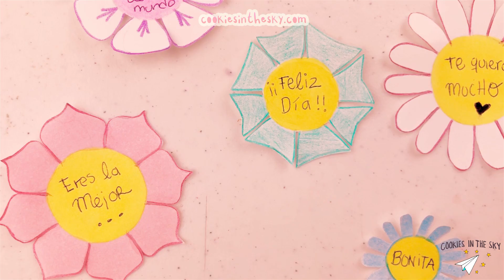HAZ FLORES MÁGICAS CON AGUA |¡IDEAS EN 5 MINUTOS Y SIN GASTAR $$$$!|MOTHER’S DAY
¡Hola bonitas y bonitos!
Como habrán notado estuoy mega enferma :( peroooo... no pude evitar estarme quieta porque quería compartir con ustedes estas ideas!! tenía muchísimo tiempo queriendo compartirlas con ustedes y que mejor que en estas fechas ya que se me hacen perfectas para el día de las madres o bueno, también para cualquier otra ocasión!  ^u^ además de que literal NO VAS A GASTAR NADA EN ESTOS DETALLITOS!!

♥ MÁS DETALLITOS SOBRE ESTE TUTO Y PRINTABLE DE LA CAJITA

en cuanto este disponible lo publico

cookiesinthesk1

1. ¿Con qué edito mis vídeos?
2. ¿Qué música ocupo para mis vídeos?

Ok, esas preguntitas y otras más ya las respondí e hice un especial en mi blog con todooooo, todo lo que hago para grabar y editar mis vídeos y la puedes encontrar en la siguiente liga:

ACTUALMENTE EDITO CON PREMIERE CS6 Y AFTER EFFECTS CS6, TODOS LOS DIBUJITOS DIGITALES SON HECHOS EN ILLUSTRATOR Y PINTADOS EN PHOTOSHOP PARA DESPUES SER ANIMADOS TAMBIEN EN AFTER EFFECTS E INCREIBLEMENTE TODOS LOS VIDEOS DE ESTE CANAL ESTAN GRABADOS CON MI CELULAR :P –(primeros videos con iPhone 5, después con iPhone 6 y estos últimos con iPhone X)

¡Que tengan bonito día y mil gracias por todo su apoyo!

Con cariño, Nina.